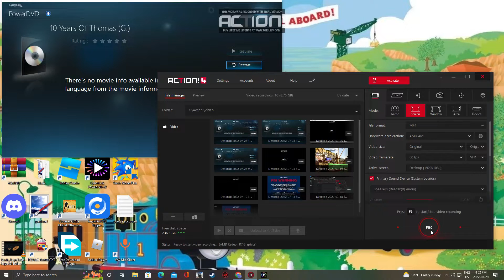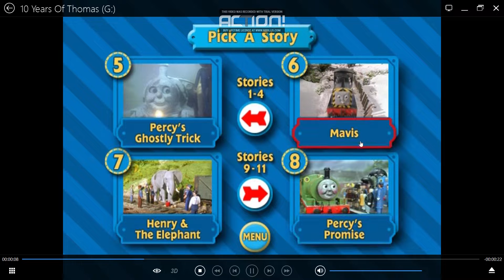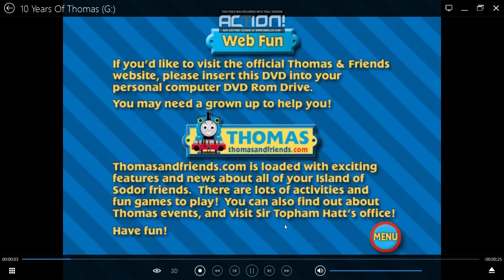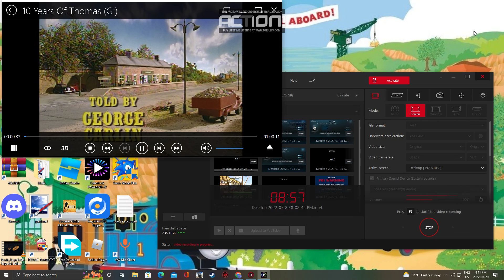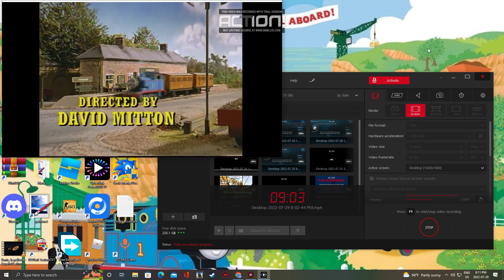31 Subscribers special 10 Years Of Thomas (2005) DVD Menu Walkthrough